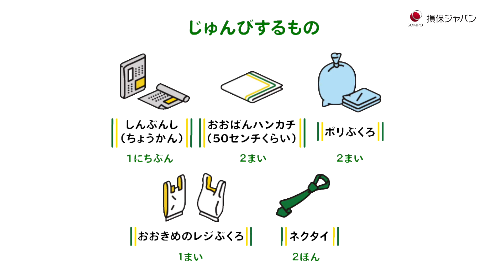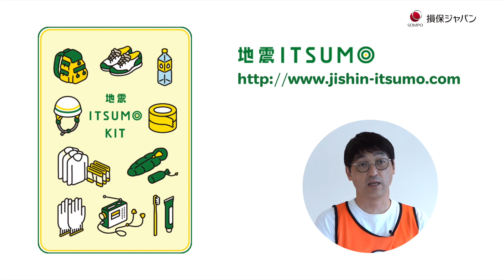身の回りの物で応急手当（防災ジャパンダプロジェクト）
◇身の回りの物で応急手当
災害でケガをしてしまった時に、身の回りにあるものを活用して、臨機応変にできる応急手当を学びます。

◇防災ジャパンダプロジェクト
将来を担う子どもたちとその保護者を対象に、災害から身を守るための知識や安全な行動を学んでもらうことを目的とした取組みです。
ＮＰＯ法人プラス・アーツと愛知人形劇センターの企画協力のもと、防災を学ぶ「防災人形劇」と「体験型防災ワークショップ」を皆さまにお届けしています。

▼防災ジャパンダプロジェクトの詳細（当社公式ウェブサイト）